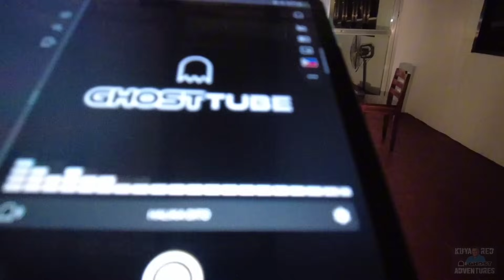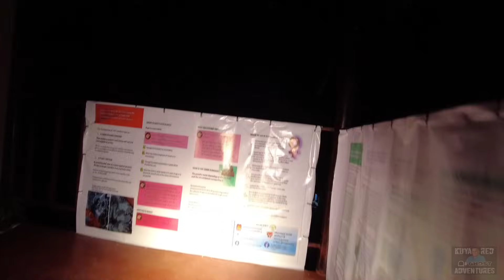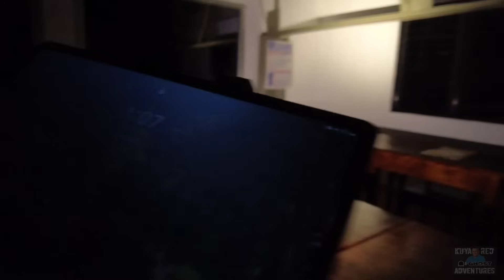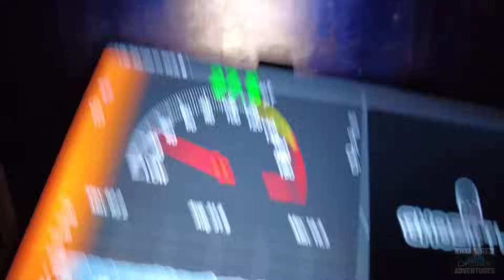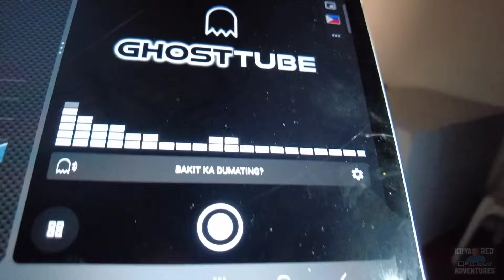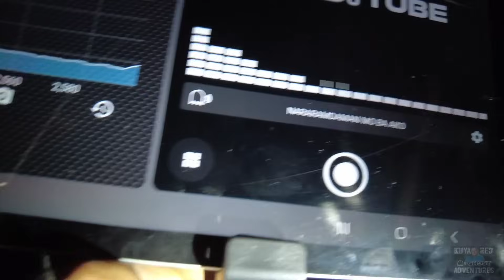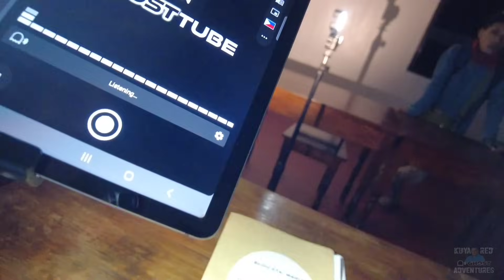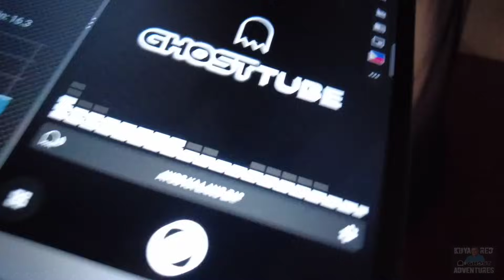LAGUSAN NG MGA ENGKANTO SA BARANGAY HALL pinabagsak nila ako